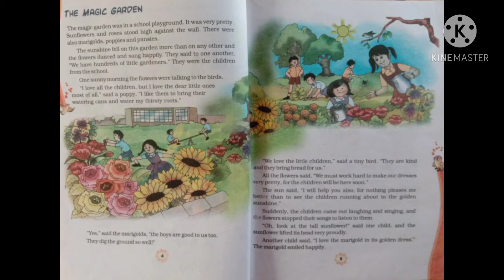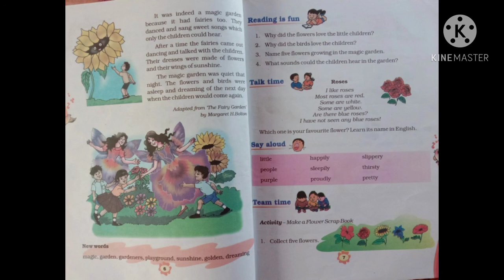english marigold ch2#TheMagicGarden